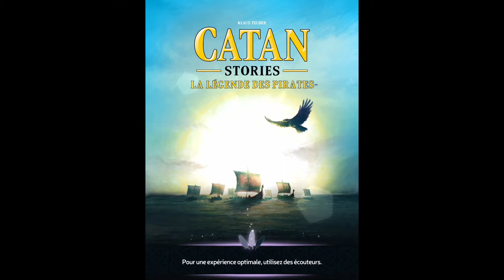Catan Stories : La Légende des Pirates - Gameplay Android et iOS (iPhone / iPad) par KickMyGeek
Cette vidéo (réalisée sur iPad Pro 9.7) n'est qu'un exemple du gameplay proposé par le jeu. Le test complet est à lire à l'adresse suivante